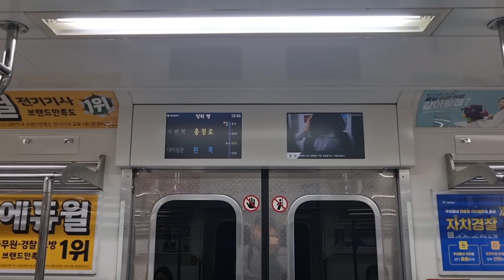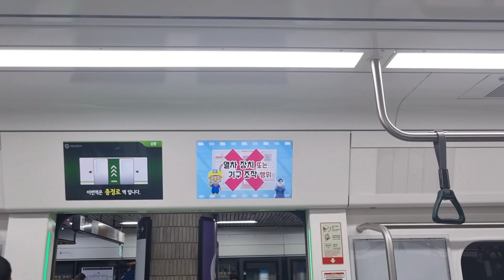[서울지하철] 충정로역 5호선에서 2호선으로 환승 | Transfer at Chungjeongno Station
[서울지하철] 충정로역 5호선에서 2호선으로 환승
[Seoul Subway] Transfer from Line 5 to Line 2 at Chungjeongno Station
[ソウル地下鉄]忠清路駅5号線から2号線に乗り換え